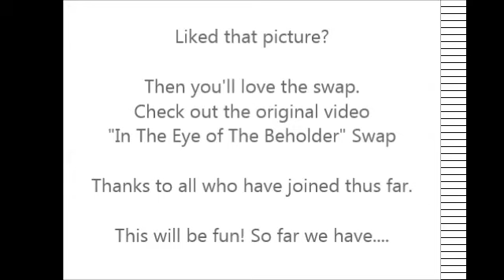"Eye of Beholder" Update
Have you joined the swap yet?
Thanks to all who have joined so far!